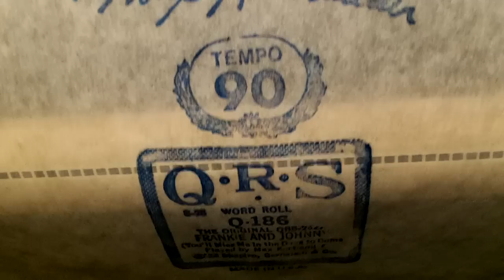1928 Themola London Pianola - Frankie And Johnny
Roll: QRS Q-186 / Played by: Max Kortlander